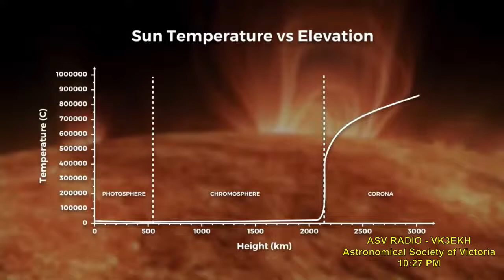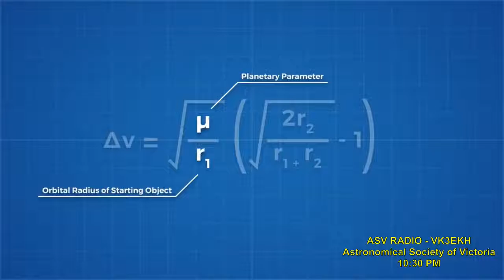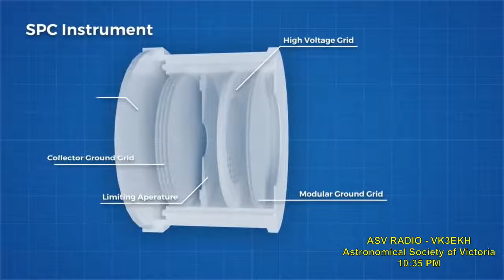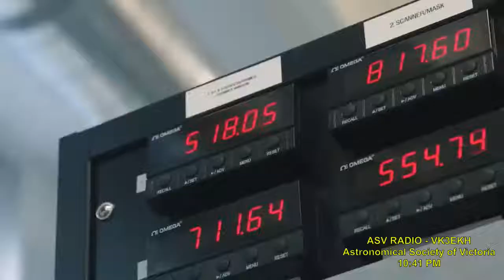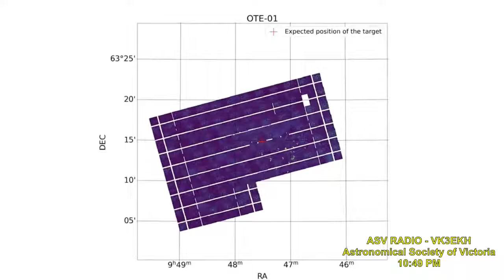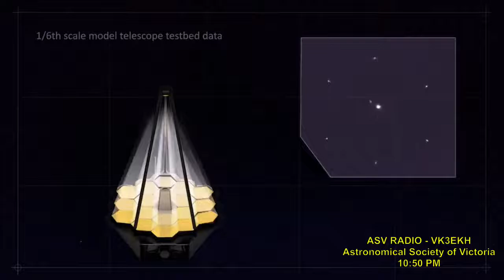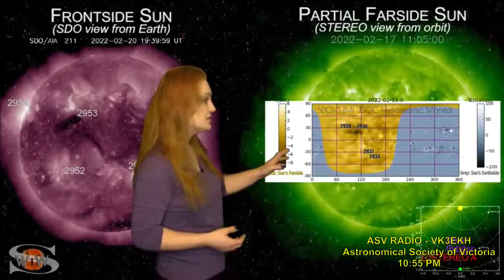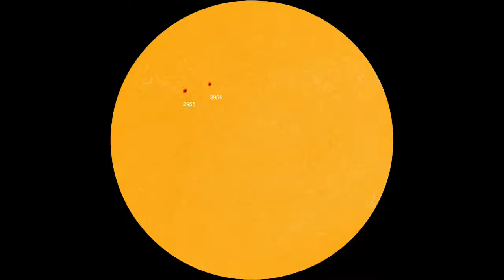Astronomical Society of Victoria Weekly Broadcast